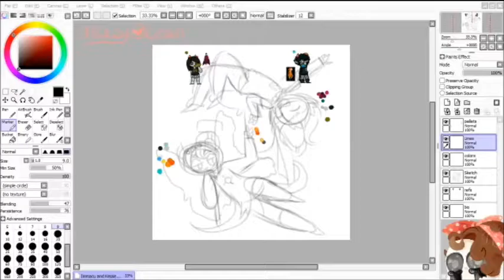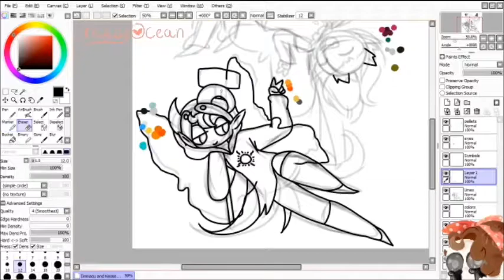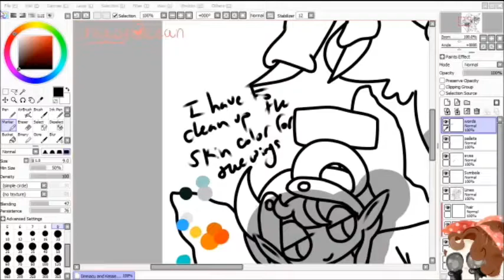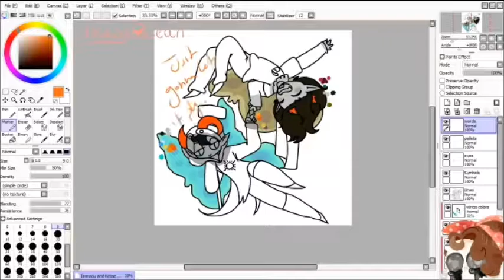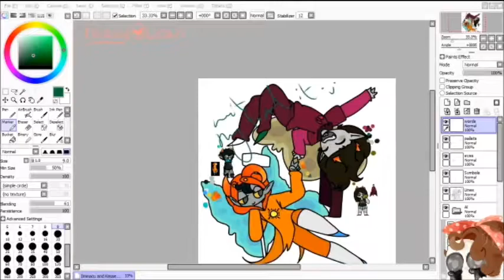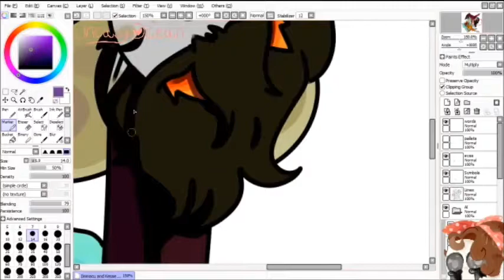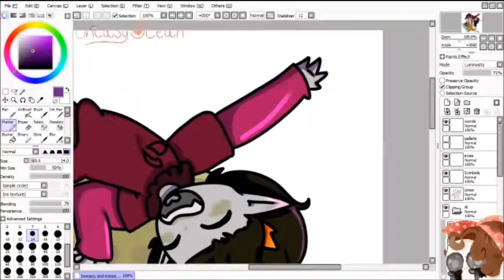.:(Fantrolls) Dreams Can Be Dramatic - Speedart:.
Characters: Top - Kessek Curant, Knight of Heart, Yellow/Amber Blood. Bottom - Immacu Eyesoar, Maid of Light, Blue/Cyan Blood

Go check him out for super cool music!

End Card Music:

Name: Without Limits